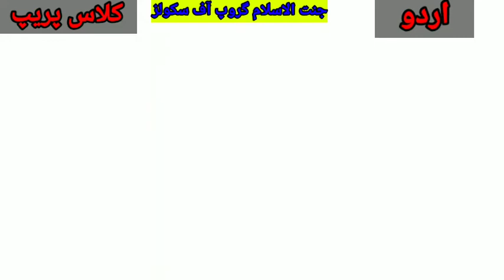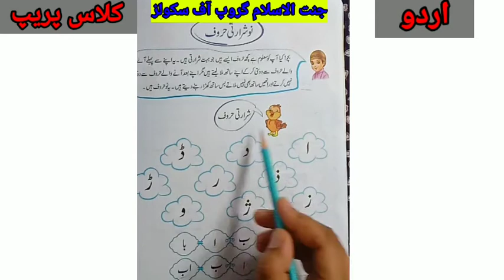Prep Urdu Lecture No 11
Afaq Sun Series Dosra Qadam